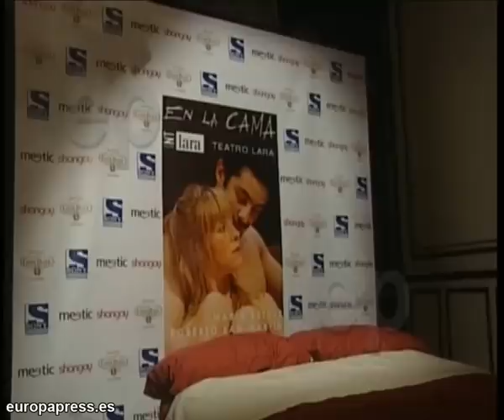María Esteve sería bailarina de no ser actriz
María Esteve, hija de Pepa Flores, más conocida como Marisol y del fallecido bailarín, Antonio Gades, interpreta a Elena desde 2009 en una conocida serie de televisión, papel que compagina con la presidencia en la Fundación Antonio Gades.